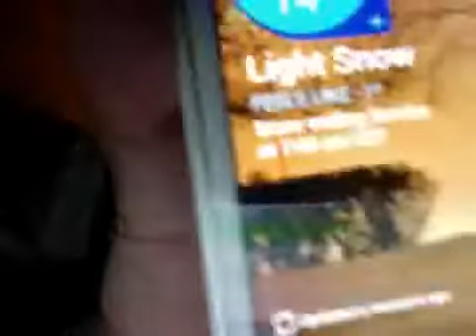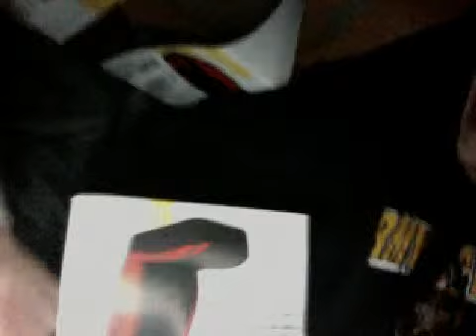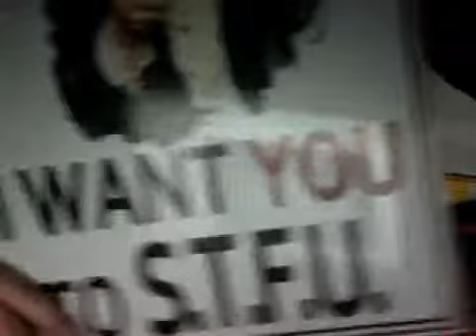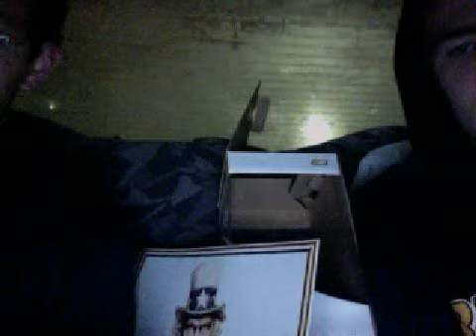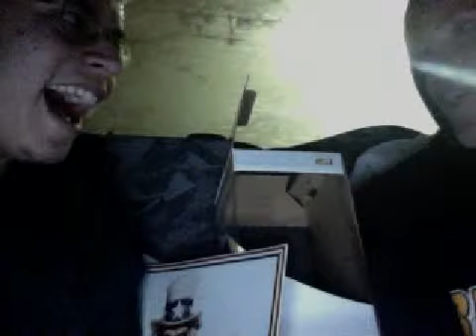Adventure to quick trip!!